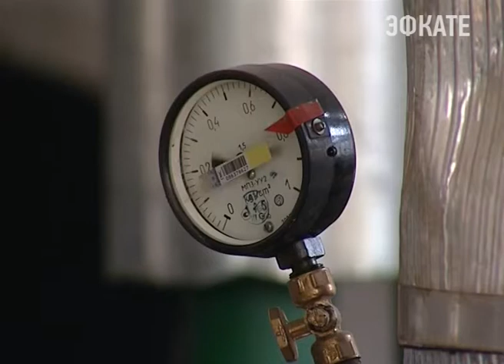В Сочи уже начали готовится к отопительному сезону. Новости Эфкате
Сочи планирует повторить достижение прошлого года. Курорт первым из муниципальных образований края получил паспорт готовности к осенне-зимнему периоду.

Первое установочное совещание по подготовке к будущему отопительному сезону провели сегодня в администрации Центрального района под председательством первого заместителя главы города Мугдина Чермита.

Представители администраций районов, ресурсных организаций, управляющих компаний обозначили план работы по организации и подготовке к будущему отопительному сезон. В ходе заседания речь шла и о том, какие профилактические работы уже проведены. У жителей не должно возникать проблем в период отопительного сезона ни с системами подачи тепла, ни с ресурсоснабжающими предприятиями, подчёркивает первый заместитель главы города.

Сочи. Новости.
Телеканал Эфкате.